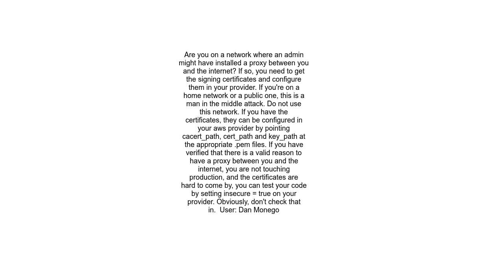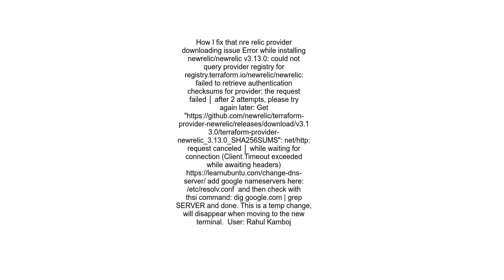I am trying to run terraform init but getting this error Failed to query available provider packages